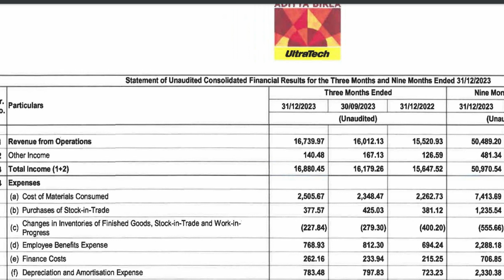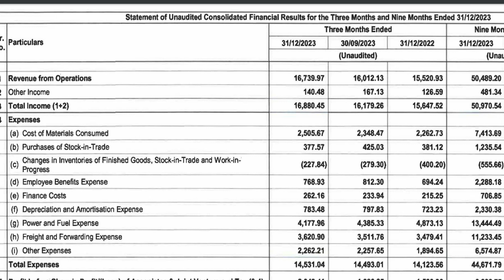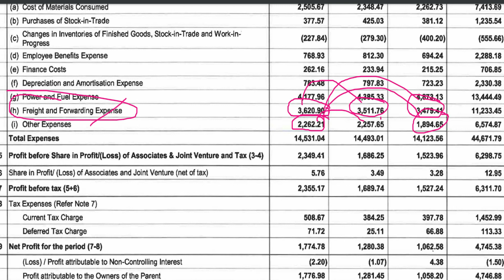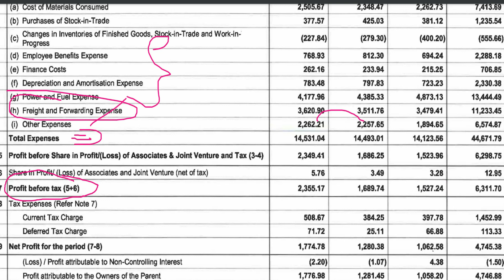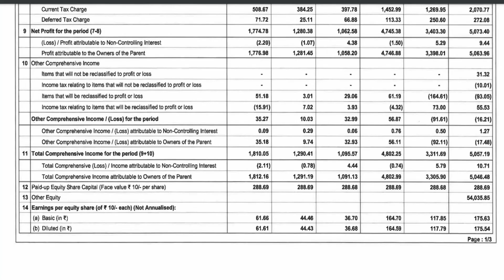ultratech cement q3 result || ultratech cement share news || ultratech cement share q3 results 2024